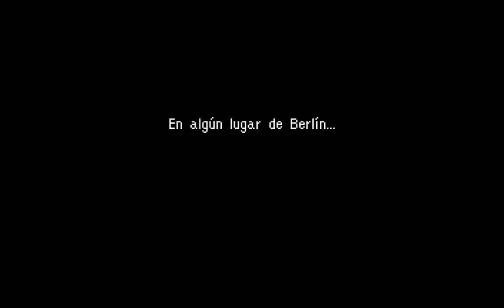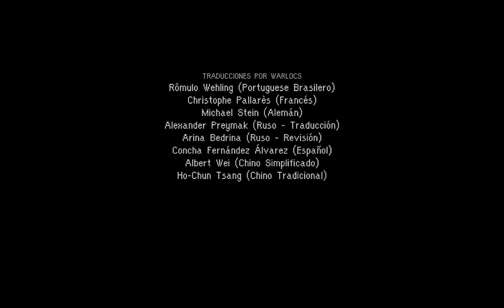Nine Witches: Family Disruption - Parte 3 - Gameplay - Español - Walkthrough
Cuando una división ocultista alemana de la Segunda Guerra Mundial libera una maldición, un problema sobrenatural requiere medidas sobrenaturales.

Parte 3 del gameplay de "Nine Witches: Family Disruption", primer juego del estudio argentino "Indiesruption" en Twitch.